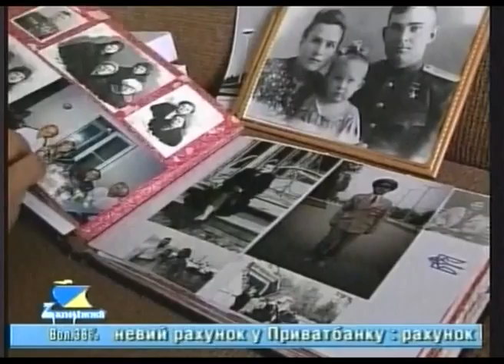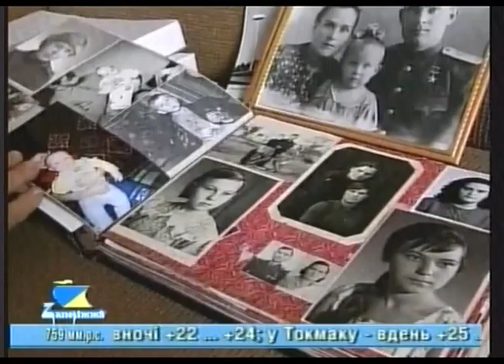Легендарному герою 93 года